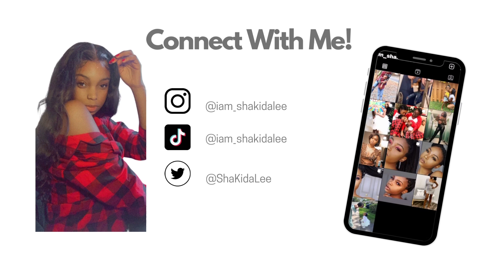I'm Back! Life update, Spirituality, New Beginnings